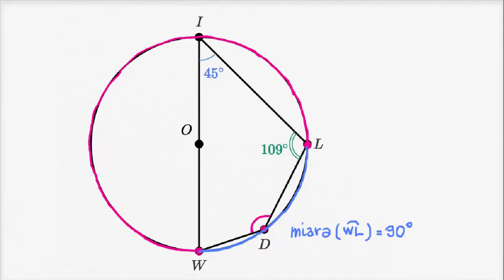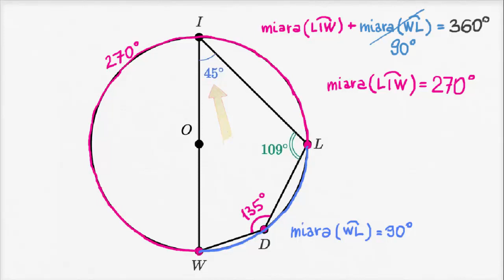Rozwiązywanie czworokątów wpisanych w okrąg